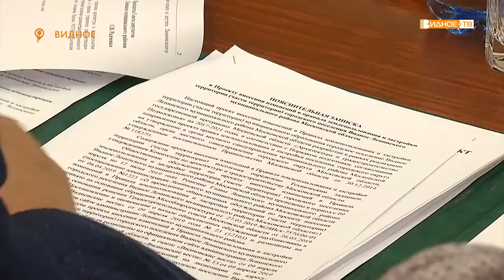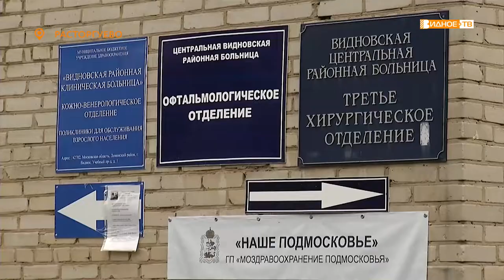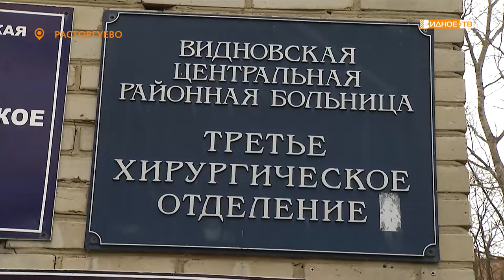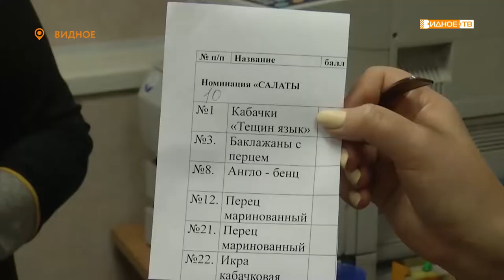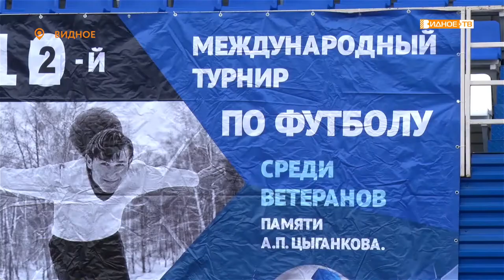Новости телеканала Видное-ТВ (31.10.2019 - четверг)